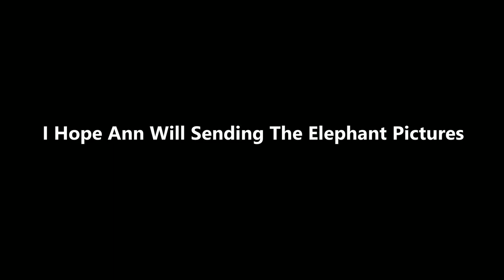I Hope Ann Will Sending The Elephant Pictures